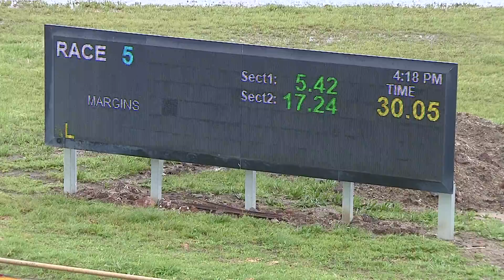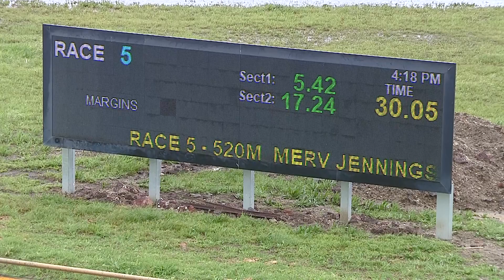GEL FRI 28 OCT 22 R5